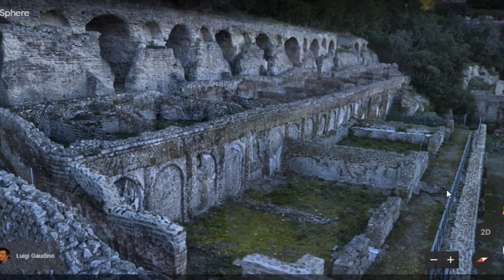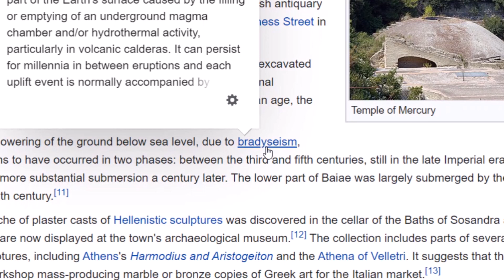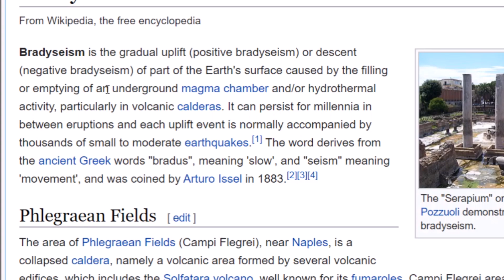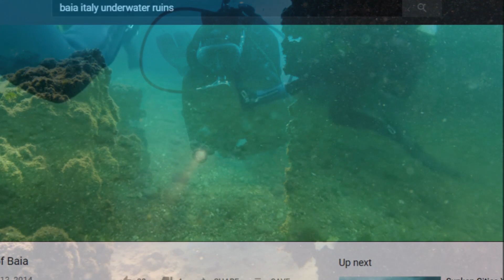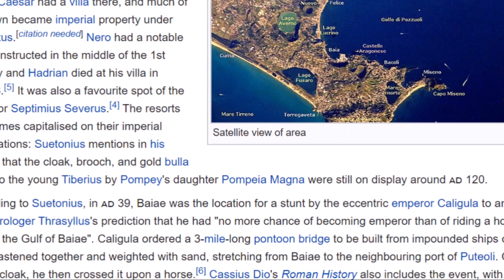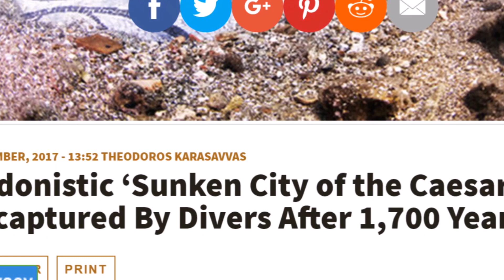Baiae ~ Italy's Underwater "Las Vegas" Of Roman Emperors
By request. For a neighbor. The Roman history and underwater ruins of Baiae, near Naples, Italy.